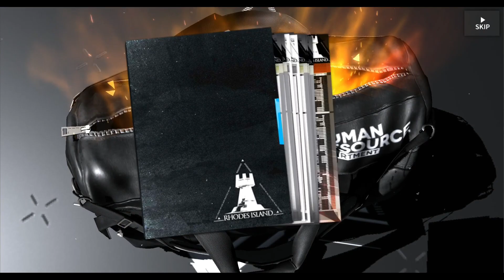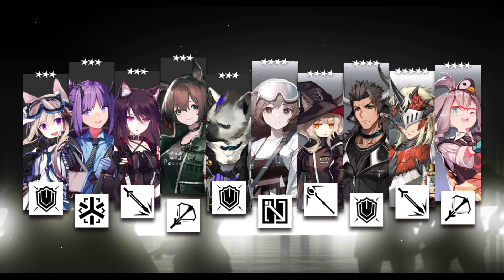Arknights - Sharpened by Flame Pulls (Pulling for Kirin R Yato & Rathalos S Noir Corne)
Arknights - Sharpened by Flame Collab Headhunting Banner Pulls, featuring Kirin R Yato & Rathalos S Noir Corne.

Arknights x Monster Hunter

The banner that most of us have been waiting for since the tease video, has finally arrived! She is also one of the best units in the game, so make sure you pull for her to make things easier.
Good luck to everyone who are pulling Kirin R Yato on this banner!